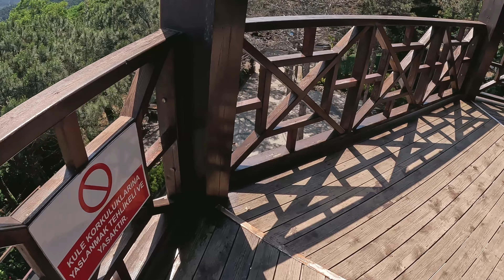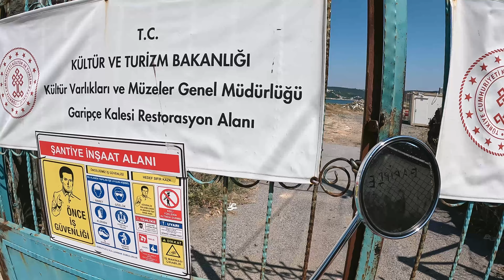Kuş Gözlem Kulesi, Garipçe, Rumeli Feneri - Sarıyer Rotası - POV Riding 4K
Kuş Gözlem Kulesi, Garipçe, Rumeli Feneri - Sarıyer Rotası

Vehicle: 2022 Mondial Turismo 80cc
Camera: GoPro HERO 11 Black + Media Mod